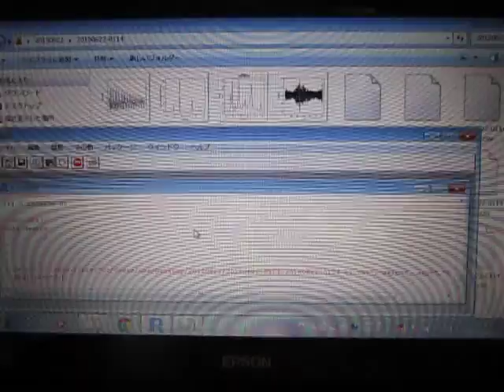超音波の音圧測定解析 Measurement and Analysis of Ultrasonic Wave